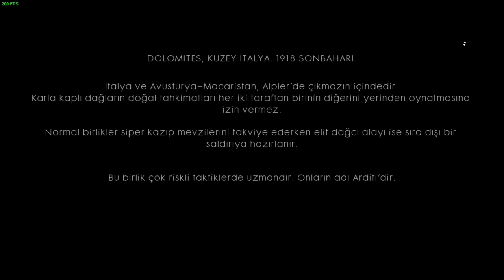BATTLEFİELD 1 / AVANTİ SAVOİA / 10. BÖLÜM /